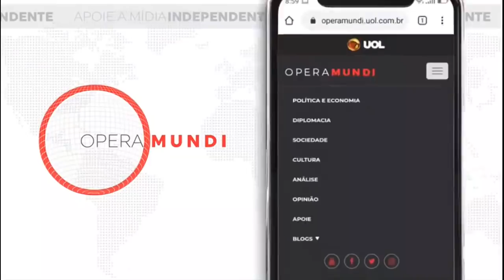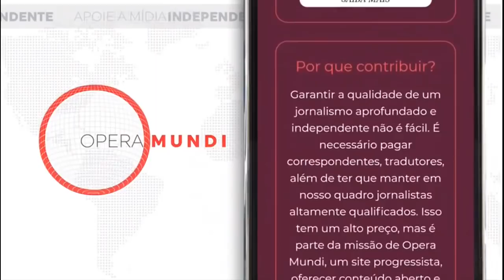Breno Altman: por que a saúde cubana é tão eficiente?